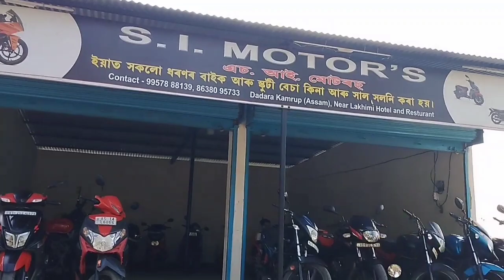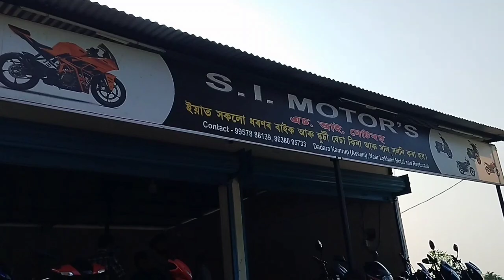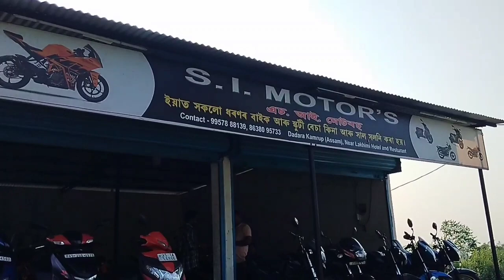Second hand Bike Market Dadra Near Lakhimi Hotel // Only 25000/ Duke 250 200Mt15ns 200sale...